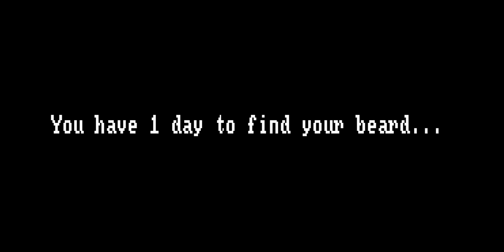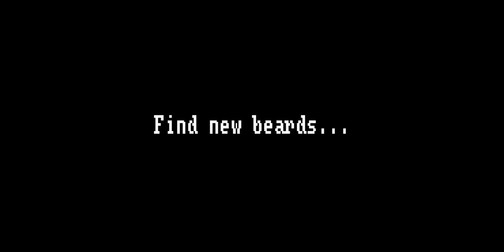Who Stole My Beard - Official Release Trailer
Available Aug 2nd 2021.